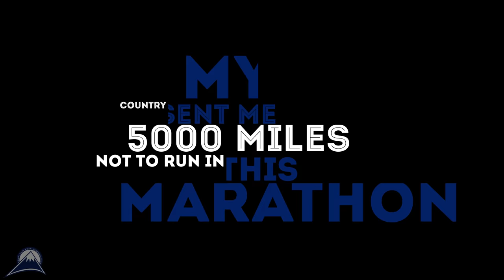Be A Finisher | John Stephen Akhwari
For more from Brian Cain Peak Performance, visit BrianCain.com